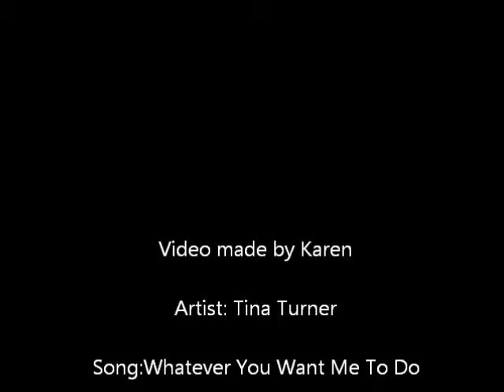Whatever Hayden Wants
A sexy Hayden video